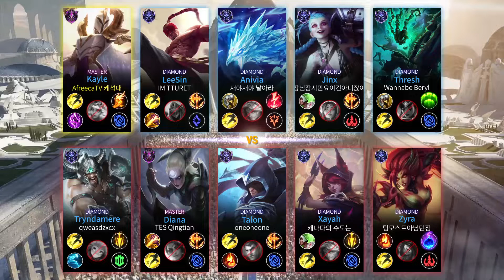Master Kayle TOP vs Tryndamere - 천상계 장인 탑 케일 템트리 룬 몰왕 기발 ケイル Кейл 正义天使 凱爾 - LOL KR 11.12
Fleet Footwork Kayle TOP gameplay
Blade of The Ruined King Kayle TOP gameplay
Immortal Shieldbow Kayle TOP gameplay
Kayle Lane Phase Runes Item Guide

- Summary -
 Summoner Name : AfreecaTV 케석대
 Tier : Master 1 LP
 Primary Rune : Fleet Footwork
 First Core Item : Blade of The Ruined King
 Mythic Item : Immortal Shieldbow
 Date : 20210621
 Summoner Info :

- TimeLine -
00:00 Ban & Pick
00:07 Runes, Skill Build, Item build
08:21 Assist
11:48 Kill
13:24 Assist
17:21 Solo Kill
22:27 Kill
24:09 Assist
25:33 Assist
26:12 Assist
29:28 Assist
31:23 Solo Kill
32:00 Assist
34:11 Assist & Kill
35:46 Assist
38:44 Assist
39:52 Kill & Double Kill & Assist
40:30 Assist
41:22 Runes, Damage, GOLD, GOLD Diff, Item Build, Skill Build